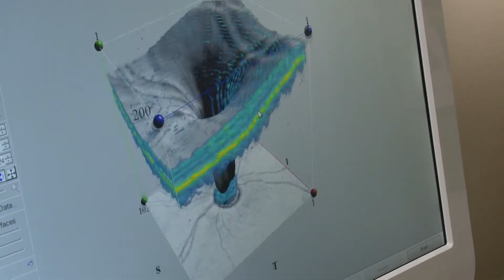VYZULTA: NEW DRUG TREATS GLAUCOMA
It’s a devastating eye disease that can leave patients in the dark. Now for the first time in two decades there’s a new treatment, and doctors say that one drop a day is making a huge difference